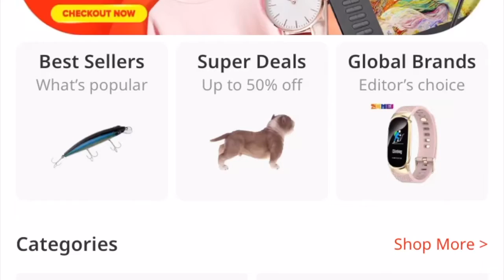BAKIT MAY TUYONG DAHON FOR SALE ONLINE?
Nagtataka ba kayo kung bakit may tinitindang tuyong dahon sa online stores tulad ng Shopee at Lazada?

October 2019 feature